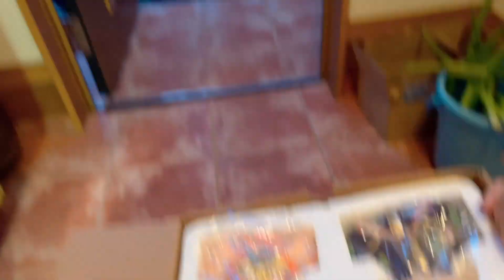黑娜醬斷奶後的變化：餐桌上有啥都想吃，晚上八點就睡覺，乖多了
Changes after weaning with henna sauce: I want to eat everything on the table. I go to bed at 8 pm. I'm much better
黒娜ちゃんの離乳後の変化:テーブルの上で何でも食べたいので、夜8時に寝て、いい子になりました。
大家好，我是在日本的玉醬，從中國遠嫁過來的
我會在這裏分享我們一家的生活日常
希望你們可以支持 多提意見
很高興你能點擊到我的視頻
都是緣分~
Hello, everyone. I was married from China with jade sauce in Japan

I will share our family's daily life here

I hope you can support more comments

I'm glad you can click on my video

It's all fate~
皆さん、こんにちは、日本にいる玉ちゃんです。中国から嫁いできたのです。

ここで家族の日常を分かち合います。

あなた達が多く意見を出すことを支持することができることを望みます。

私のビデオをクリックしてくれてとても嬉しいです。

縁です